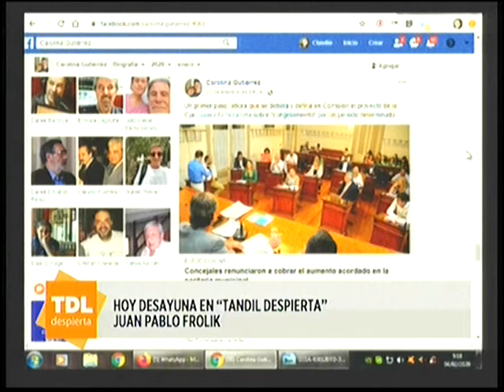Dr Juan Pablo Frolik en el desayuno de Tandil Despierta